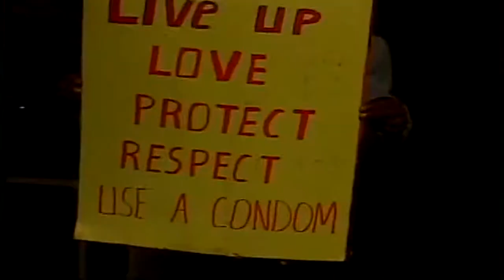Yoko - Put on your Condom, Live! Antigua Carnival 2010